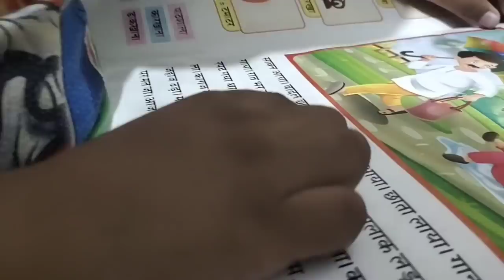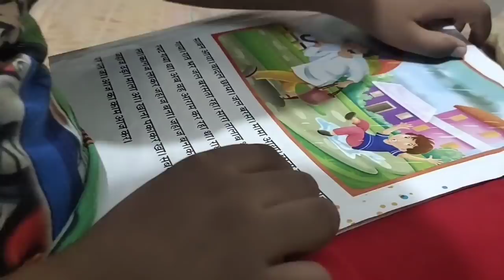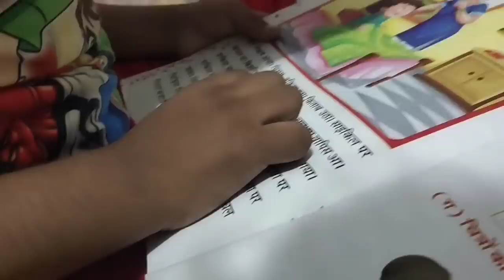आज तो यही बनाएंगे और यही खाएंगे आज तो बेटे मोज कर दी